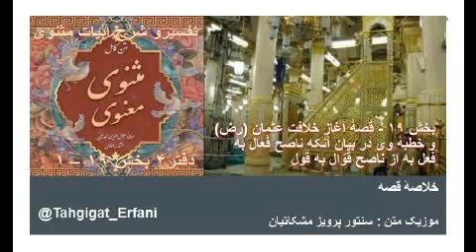تفسیرو شرح ابیات مثنوی دفتر۴ بخش ۱۹ – ۱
بخش ۱۹ - قصهٔ آغاز خلافت عثمان (رض) و خطبهٔ وی در بیان آنکه ناصح فَعال به فعل به از ناصح قَوّال به قَول

خلاصهٔ قصه ؛
چون دورانِ خلافت به عثمان بن عفّان ،خلیفه سوم  فرا رسید ، بر منبر رفت  و بر جای پیامبر (ص) نشست . آن منبر سه پلّه داشت ، پلّۀ نخست از بالا ، در اصل بالاترین پلّه ، جایی بود که پیامبر (ص) به هنگامِ ایرادِ خطابه بر آن می نشست . پس از رحلت ایشان ، ابوبکر ، خلیفۀ اوّل بر پلّۀ دوم نشست و چون نوبت به عُمر ،خلیفۀ دوم رسید بر پلّۀ سوم نشست . امّا وقتی نوبت خلافت عثمان رسید ، بر جایگاهِ پیامبر (ص) نشست . در این هنگام یکی از حضّارِفضول در مجلس با لحنی اعتراض آمیز به او گفت ؛ تو که از حیثِ مقام پایین تر از سَلَف خود هستی چرا بر جایگاه پیامبر (ص) تکیه داده ای ؟ عثمان در جوابِ او گفت ؛ اگر بر پلّۀ سوم می نشستم ، گُمان می کردید که می خواهم خود را همطرازِ عُمر بدانم و اگر بر پلّۀ دوم می نشستم ، خیال می کردید که می خواهم خود را همشأنِ ابوبکر سازم . لیکن اکنون که بر جایگاهِ پیامبر نشسته ام ، کسی این احتمال را نمی دهد که من می خواهم خود را همشأنِ آن حضرت قرار بدهم . آنگاه عثمان به جای ایرادِ خطبه تا نزدیکی عصر خاموش نشست . کسی قدرتِ آنرا نداشت که به او بگوید ؛ یا ایرادِ خطبه کن یا مسجد را ترک بکن . زیرا همۀ حضّار از هیبتِ معنوی حاکم بر مسجد مات و متحیر شده بودند .
همانگونه که به کرّات گفته شده است، مولانا در نقلِ ماجراهای تاریخی در کسوت یک مورّخ ظاهر نمیشد، بلکه او قصص و حکایات را «تابع» ، و معانی و مقاصد را «متنوع» قرار میداد . از اینرو روش مولانا در نقلِ وقایع و ماجراهای تاریخی و قصص و حکایات ، بر مبنای اقتباس قرارداشت،  نه نقلِ آن . چنانکه در بسیاری موارد با آیاتِ قرآنی و احادیث نیز همین معامله را کرده است و استناد به معنی دقیقِ کلمه نمیکرد، بلکه صورت داستان به تناسب مقصود و ایرادِ معانی ، دچار قبض و بسط و دخل و تصرّف میشد . و این نکته ای است که غالبِ خُرده گیرانِ گزاف گو بر مثنوی از آن غافل اند.
برگردیم به موضوع قصه ؛
 ناصح ، یعنی کسیکه نصیحت میکند ، مولانا در این حکایت  میخواهد بگوید ناصح با عمل ، یعنی بجای  خواستن ، نصیحت ، پند ، راه رستگاری را عملا در رفتار خود نشان دادن ، خیلی والاتر و بهتراز نطق ، خطابه و موعظه است که البته ما نیز در بیشتر موارد ، به اینطریق دریافت میکنیم . در هر صورت در این داستان میخواهد چند تا نکته یادآوری ودر اصل روی آنها تکیه بکند . یکی از آن نکات نیز همین ناصح بودن ویا نصیحت کردن است ، ودر اصل به دیگران نسخه نوشتن در اینموارد است . در حالیکه مولانا میگوید ، آن نصیحتی که بیکی میخواهید بکنید ، بجای گفتن و پند کردن آنرا عمل بکن ، در اینصورت با عمل در تو تغییراتی پیش میاید ، نتیجهٔ آن تغییرات عمل در تو ، بهترین الگو برای آن نصیحت و پند است ، و میگوید نیازی هم نیست که این پند را شما گفتاری برقرار بکنید. البته مثال این موضوع هم برای همه آشنا و شاید هر فردی در تجارب زندگی خود چنین تجربه را داشته است. مثلاً به بچه نصیحت میکنند که دروغ خیلی عمل زشتی است و همیشه بایستی از دروغ گفتن امتناع نمود ، در حالیکه در جلو بچه خیلی ساده و آشکار دروغ میگویند.
لذا مولانا بعد از شرح دادن اینکه نصیحت به عمل بهتر از نصیحت به گفتار است ، آنگاه طبق عادت همیشگیش ، موضوع بحث را به قوهٔ تمییز ما میکشد. در این داستان پیغمبر نماد آگاهی ویا هُشیاری کل است ، در عرفان همهٔ عرفا،  به این موضوع اذعان دارند ، سهم انسان نیز ازاین آگاهی کل ، با عقل جزء ما تعیین میشود . قوهٔ تمیز و بینش انسان هم از هستی با داشته ها و تجربیات عقل جزئی پیش میاید ، که در بخشی از این حکایت که ساختن مسجد الاقصی هم که نماد بنای فهم و شعور انسان در همین عقل جزئی است ، بحث میشود .